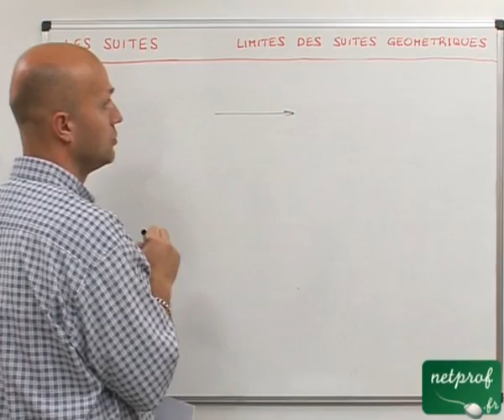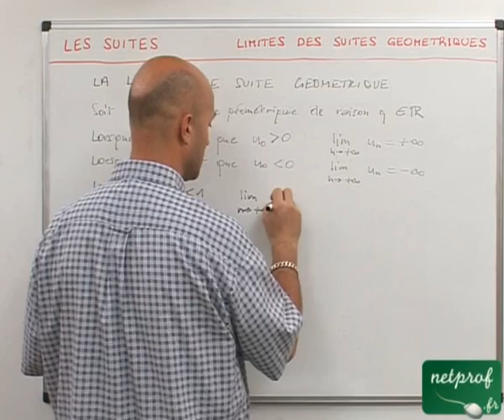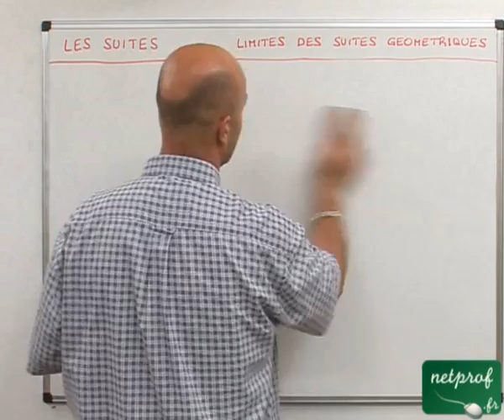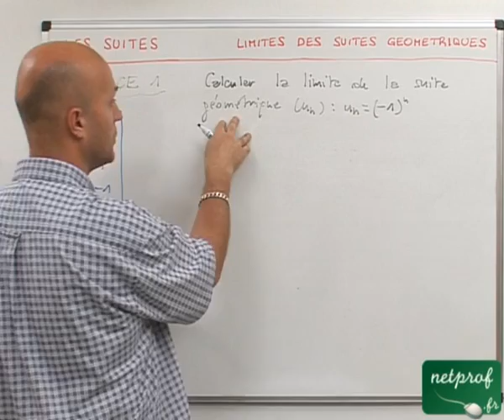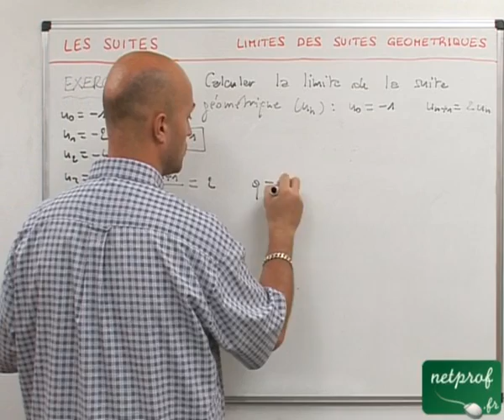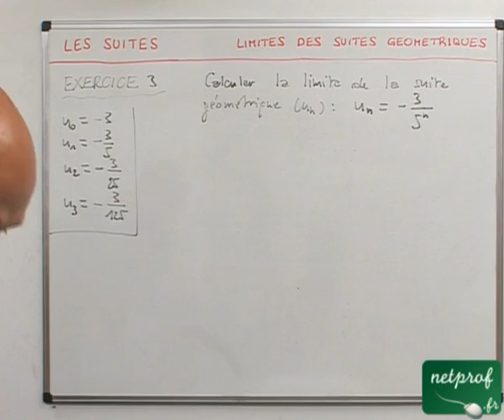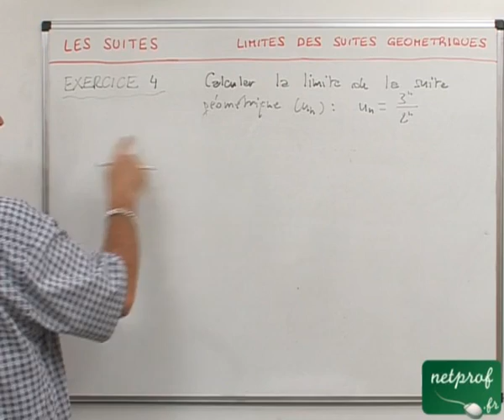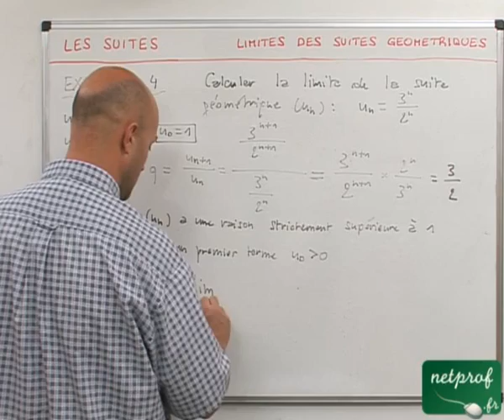43 Suites : limite dans le cas d'une suite géométrique